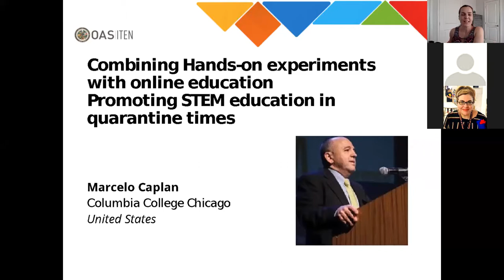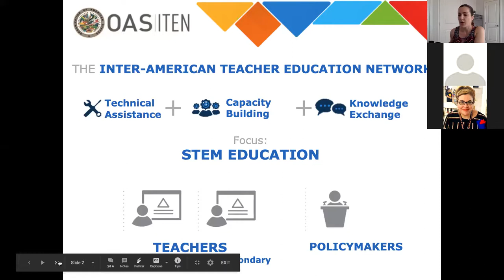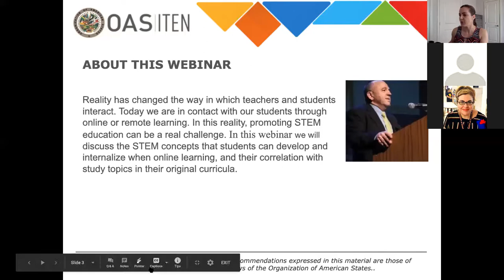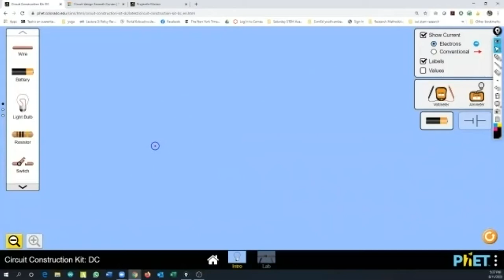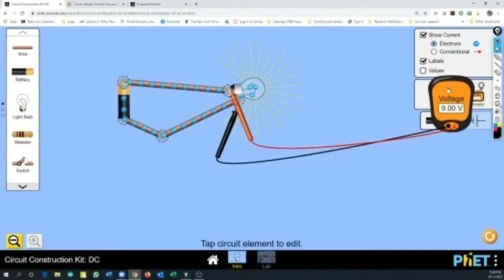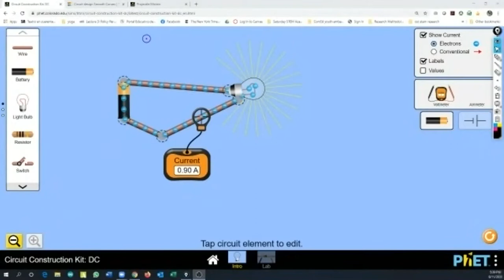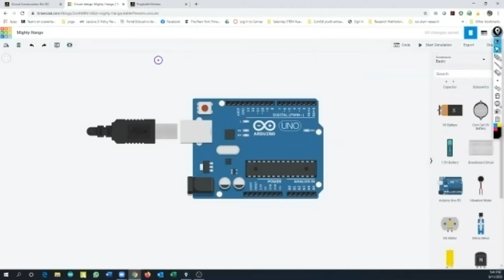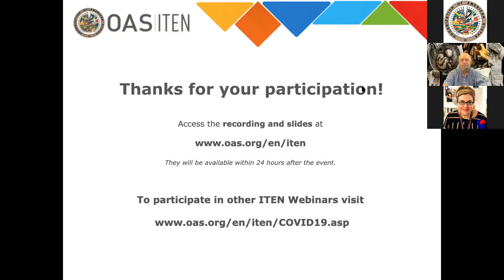COVID-19: Combining Hands-on experiments w/ online education Promoting STEM education in quarantine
Presented by Marcelo Caplan, an expert from the Science and Mathematics Department of Columbia College Chicago.

Reality has changed the way in which teachers and students interact. Today we are in contact with our students through online or remote learning. In this reality, promoting STEM education can be a real challenge.
It is my perspective that in the educational process in STEM, we start by defining a situation that is of interest to the student. Then in the path of solution, we integrate the curricular concepts of Science, Technology, Engineering and Mathematics, which expand the student's prior knowledge, and at the same time, provide for the students tools to produce a solution to the situation presented.
Currently, the big difference and challenge is that the means of communication with the student is online (asynchronous) or perhaps distance education (remote synchronous learning) instead of the in-person class
In this presentation we will introduce a unit that follows all the lines of a STEM class:
1. A situation will be defined: We want to build a device to launch a load (for example: a ping pong ball) as far as possible with materials that we have in the house.
2. We will define what concepts we have to know in order to successfully build our device.
3. We will build the device, and test it. Results will be evaluated and improvements will be made
4. We will compare the results with those obtained by running a simulation of the same phenomenon.
To conclude, we will discuss the concepts that students can develop and internalize, and their correlation with study topics in their original curricula.

11 June 2020